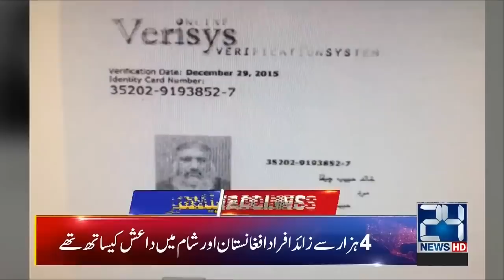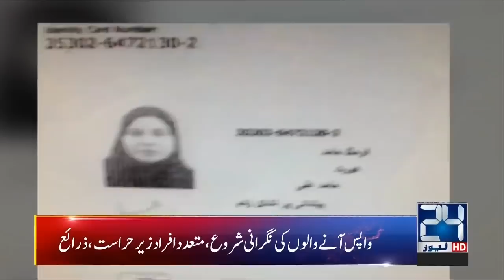News Headlines | 11:00pm | 21 Sept 2019 | 24 News HD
24 News HD is one of the leading news channels of Pakistan bringing you the latest current affairs from Pakistan and around the world.  Watch Najam Sethi Show on 24 News HD Official YouTube Channel.  Live National Assembly and Senate Session